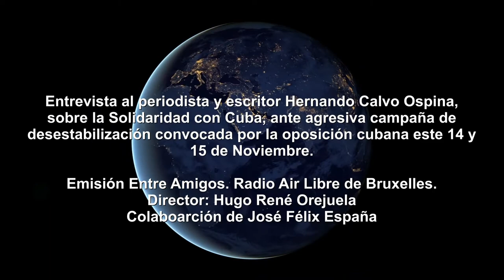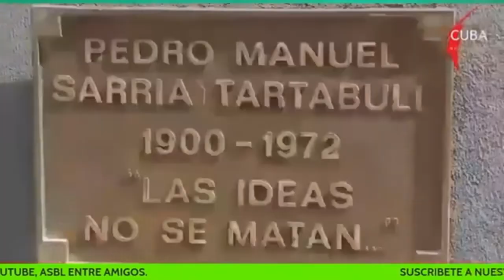Solidaridad con Cuba en la emision Entre Amigos 2021 11 14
Reporte desde Londres sobre la solidaridad con Cuba y Entrevista al periodista y escritor Hernando Calvo Ospina, sobre el trasfondo de los planes de desestabilización contra el gobierno cubano.

Emisión Entre Amigos Radio Air Libre de Bruxelles.
Director Hugo René Orejuela.
Corresponsal de Universal TV Digital de Perú.
Colaboración: José Félix España.